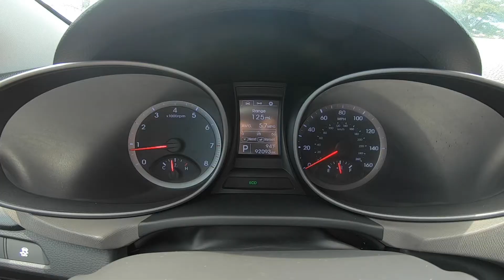2013 Hyundai Santa Fe Sport | For Sale | Orlando, FL | 1075765